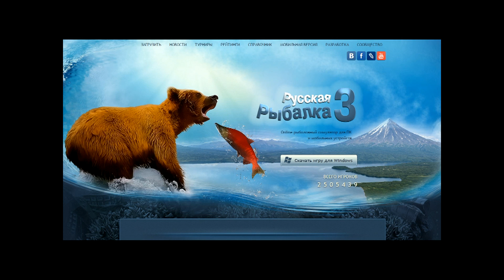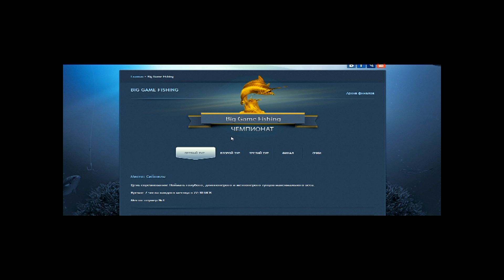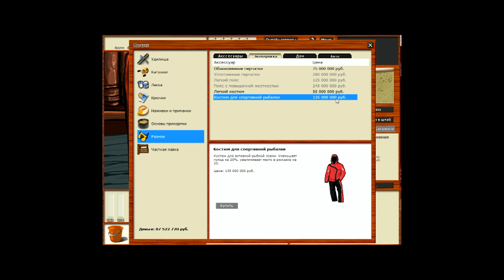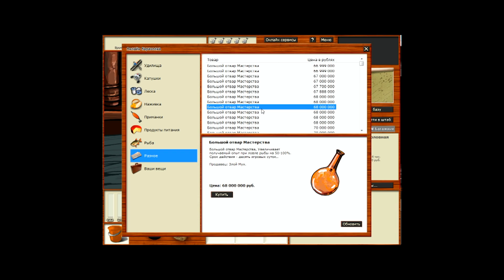10 причин играть в Русскую рыбалку 3.99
Официальный сайт игры: rus-fishsoft.ru

По моему мнению, это лучший проект когда-либо создаваемый на территории бывшего СССР.

1-Свободные торговые отношения
2-Крафтинг
3-Пейзажи, путешествия
4-Квесты
5-Прокачка, достижения
6-Турниры
7-Познавательная(как энциклопедия)
8-Командная работа
9-Общение/помощь
10-Наш продукт.

Поддержка канала, что бы я с голода не помер: 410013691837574 это яндекс кошелек.